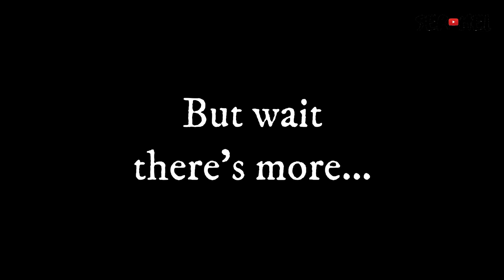PAANO BA MAG-COUNTERSTEERING? | BASIC COUNTERSTEERING TIPS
Tulak pakanan para kumaliwa at tulak pakaliwa para kumanan. Ang gulo noh? In this vlog mga ser tuturuan ko kayo kung paano gumagana ang countersteering. Sana po ay kapulutan ninyo ng konti aral. Yes ser!